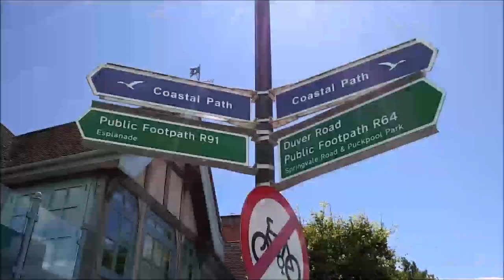КРАСАВЕЦ МУЖЧИНА. РЕПЛИКА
НЕВОЗМОЖНО НЕ ВЛЮБИТСЯ В ТАКОГО. АЛЕН ДЕЛОН